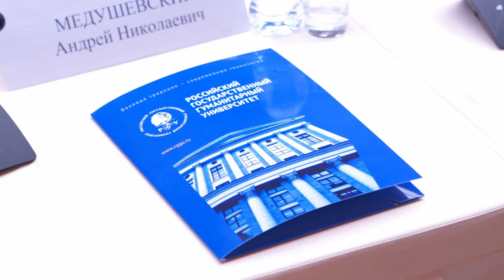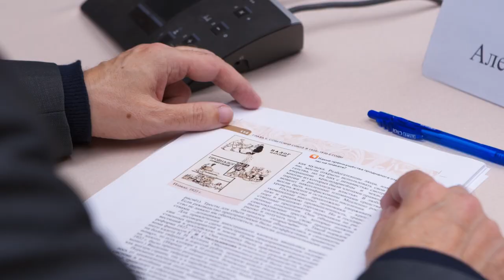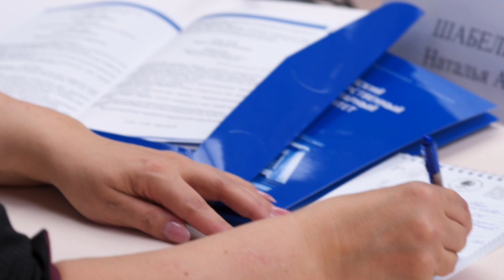Международная научно-практическая конференция: «История современности»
Когда момент становится историей: в Доме Российского исторического общества открылась Международная научно-практическая конференция «История современности. Информационные ресурсы, методы и исследовательские практики в России и за рубежом». Программа научного форума рассчитана на два дня, его организатором выступил Российский государственный гуманитарный университет при поддержке фонда «История Отечества». Ведущие учёные не только России, но и ряда европейских стран – Германии, Италии, Испании, Сербии, Хорватии – представляют на конференции свои доклады и проводят дискуссии, главная цель которых – понять, что, собственно, считать историей современности, каковы её хронологические границы и в чём её основные вопросы и трудности, а главное – как всё это применимо на практике.
Использование искусственного интеллекта и краудсорсинга в оцифровке и обработке архивных материалов, аудиовизуальные архивы в сети Интернет, современные подходы к пониманию особенностей политических систем непризнанных государств, создание системы электронного правительства – эти темы стали центром дискуссий учёных. Мир меняется, ускоряется обмен информацией, но поспевает ли за этими процессами историческая наука и какие новые инструменты стоят на «вооружении» историков в наши дни? Как отметил, открывая конференцию, ректор РГГУ Александр Безбородов: соотношение истории прошлого и настоящего – в данный момент огромная методологическая проблема.
«Для того, чтобы изучать историю современности по-настоящему, глубоко, вуз должен обладать мощной технической базой. Это и мониторинговые средства, достаточно дорогостоящие, это базы данных, записи современников, свои сайты и многое другое. Вузу надо немного раскошелиться, для того чтобы это движение было достаточно динамичным. Мы хорошо это понимаем, понимают это и другие вузы»,
– подчеркнул Александр Безбородов.
На конференцию пригласили лучших специалистов в области изучения современной истории: большинство из них защищали по этой или смежным темам диссертации. Между тем участники конференции сразу сделали важную оговорку: с точки зрения терминологии нужно определиться, как именно трактовать понятие «современная история». В мировой историографии понятие contemporary history как раз соотносится с понятием новейшей истории России, но есть и другое – current history, то есть непосредственно то, что относится к современности. Причём в каждой отдельно взятой стране временные рамки и точки отсчёта – разные: если для Германии, например, современная история начинается в 1989 году после падения Берлинской стены, то для России – в 1991-м с развалом СССР.
«Анализируя сегодняшний политический, правовой, обыденный лексикон, можно сказать, что мы существуем и в прошлом, и в настоящем одновременно. Например, нет губерний, но есть губернаторы, нет Сената, но есть сенаторы. В целом в настоящее время можно скорее говорить о реанимации ценностей советского периода, чем о восстановлении преемственности с историей дореволюционной России, – считает Председатель Правления Российского исторического общества, проректор МГУ им. М.В. Ломоносова, руководитель Центра ИСПИ РАН Сергей Шахрай. – Социологи подтверждают, что у нас нет многопартийной системы власти. Виктор Степанович Черномырдин всегда говорил: «Какую партию не создавай, всё КПСС получается». Думаю, что сегодня уже не нужно создавать многопартийную систему, потому что современные информационные технологии все функции партии – внутренние и внешние – выполняют более эффективно, чем партии в их прежнем механизме. Может быть, это и хорошо. Давайте не будем в догоняющем режиме пытаться сформировать то, что создать не удалось, а вместо этого сразу перейдём к строительству других структур современного общества».
Особенность современной истории, в отличие от других периодов, заключается в том, что учёные имеют дело с незавершенными историческими процессами, а потому крайне сложно оценивать их с традиционной научной точки зрения. Свои правила диктует и цифровая эра. В цифровом обществе, например, власти нужно доказывать свою легитимность ежедневно, а не раз в 5 или даже раз в 70 лет, также отметил Сергей Шахрай.

«Сегодня следствием разрыва в информационном поле между молодежью, обществом и институтами власти может стать возникновение кризиса легитимности. Существует проблема эффективности политических институтов»,
– полагает учёный.
В целом, как отмечали собравшиеся, история сейчас политизирована, как никогда, а многие события обрастают мифами и легендами. И если раньше, в том же Советском Союзе, практически все действия четко документировались – такова была «линия партии», то теперь возникает другая проблема: архивы хоть и открыты, но вскоре в них может не остаться многих важных документов и свидетельств, относящихся к истории последних десятилетий. Дело в том, как объяснил заместитель директора ИРИ РАН по научной работе Сергей Журавлев, что сейчас никто не обязан документировать и архивировать свою деятельность.